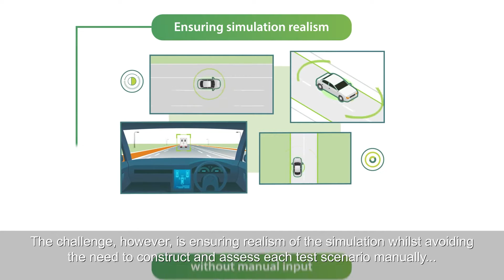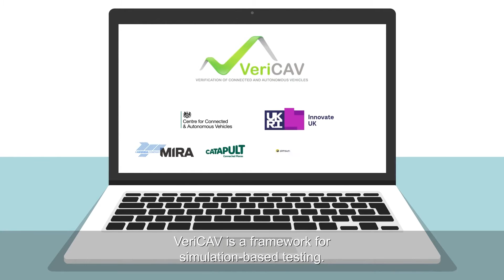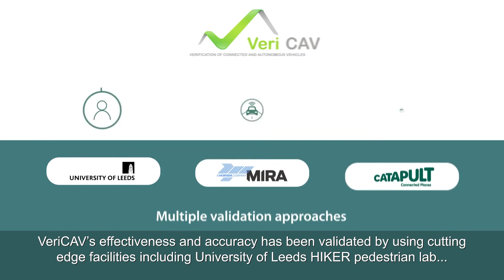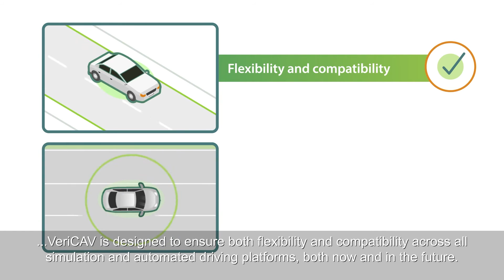VeriCAV animation explainer video - shortened version - English subtitles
Shortened version of the VeriCAV animation explainer video with English subtitles